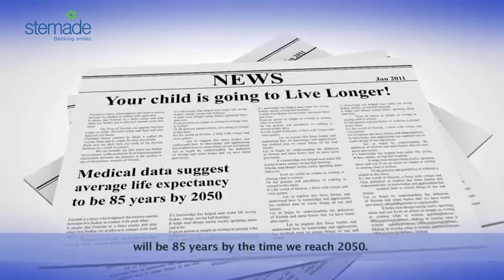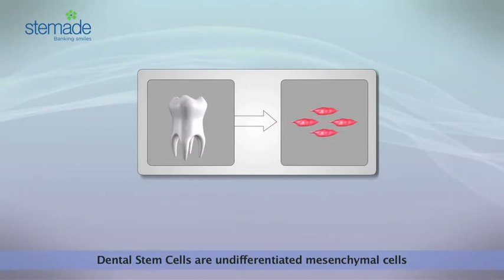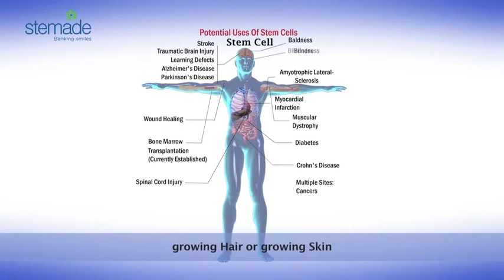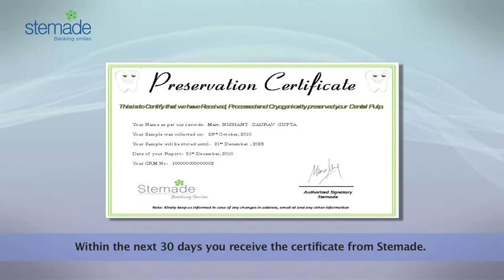Stemade Biotech - Dental Stem Cell Banking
Stemade Corporate Video Promo